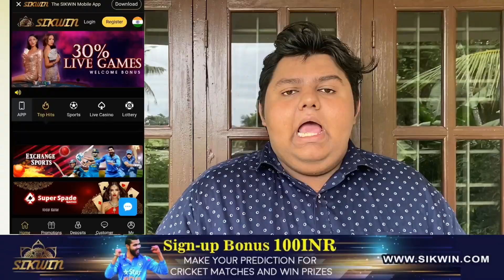Extreme Jolo Chip Challenge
referal code: 1c24Qtgo

My What’s app : 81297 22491